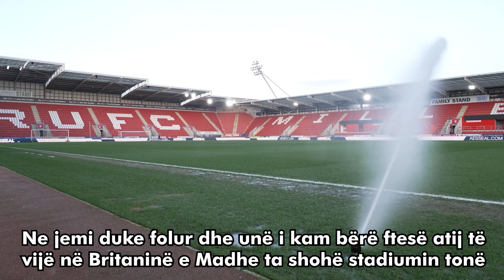Intervistë ekskluzive me pronarin e skuadrës angleze, Rotherham United - Tony Steward